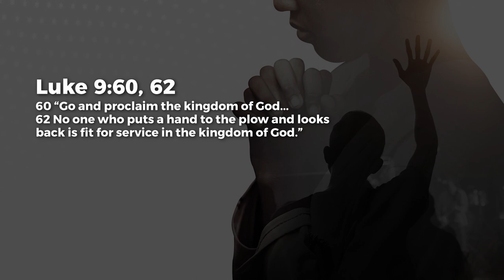Follow Me! - Paul Emmanuel | Daily Devotion, September 19